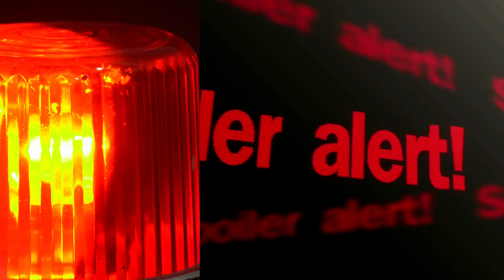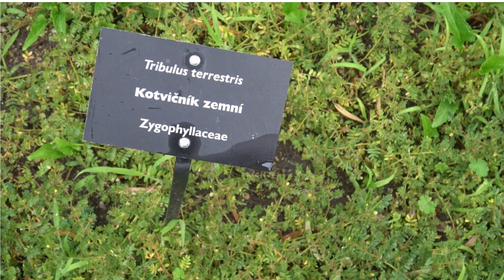TurboTest REVIEW - TurboTest ((IMPORTANT ALERTS)) - (Does Turbotest Work?)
✅and today I will tell you everything you need to know about Turbotest before you actually buy the product if you are watching this because you have heard something about low testosterone in men, especially when they get a little older. You have a good idea of how serious this can be, and you want to know if there’s anything that can be done to help men regain the power they’ve lost. Watch this video until the end, I have two really important alerts, so pay close attention to what I have to tell you.

✅Turbotest will boost your testosterone level and regain your masculinity, you will stop feeling old and go back to being the man you always were.  So yes, you can trust this product.are many people having great results with Turbotest and you can also have results. However, you need to keep in mind that each body will react in a unique way. That’s a bit obvious, but.

✅you can actually test Turbotest for 30 days, and if you don’t see results, if you don’t like it, they will refund you the money.
In addition, for Turbotest to work, you need to take the treatment seriously.
You need to take it every day a pill, or else you will not see great results and you will actually get a little frustrated. You can see the initial results in the first month, but most people have better results after three months using this product. Also important for you to know, Turbotest has no side effects as it is natural.

00:00 -  Turbotest
00:14 -  Turbotets low testosterone in men
00:31 -  Alert official website
00:37 -  Turbotest, and it really works
00:43 -  Ingredie nts turbotest
01:25 - Turbotest tribulus terrestris
01:43 - Order turbotest today
01:55 - Turbotest increases testosterone
02:00 - Turbotest pills
02:24 - Test Turbotest for 30 days
02:35 - Results with Turbotest
02:43 - Turbotest will boost your testosterone
03:20- Results after three months using this product
03:42- And many other benefits that this product promotes